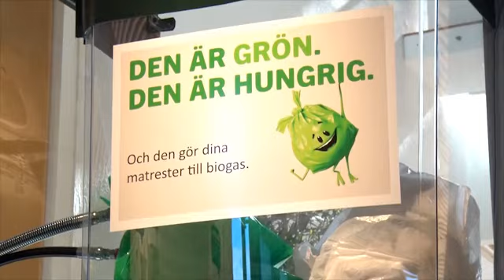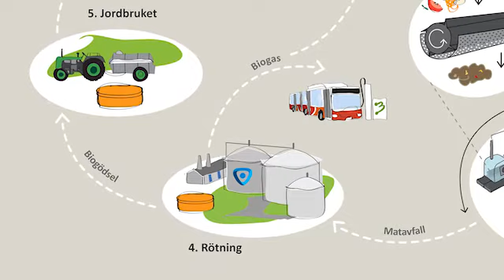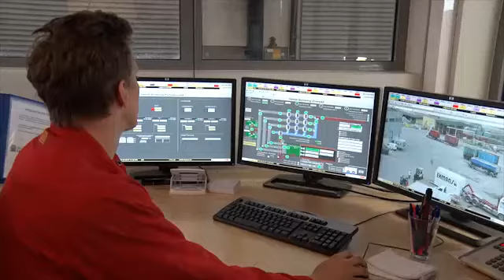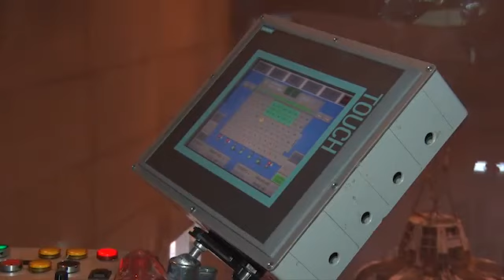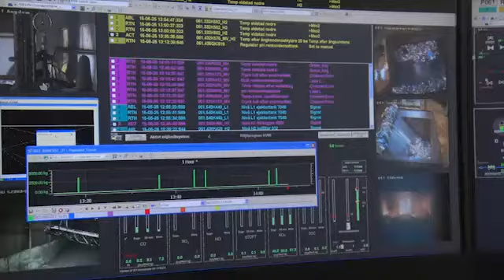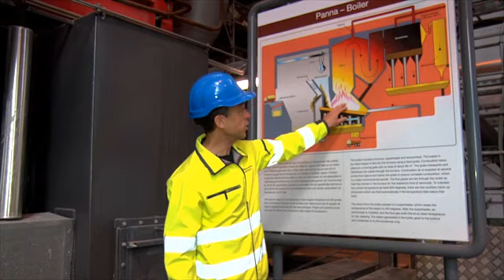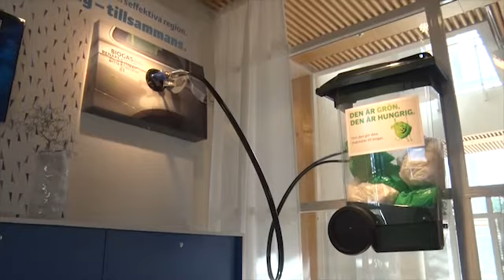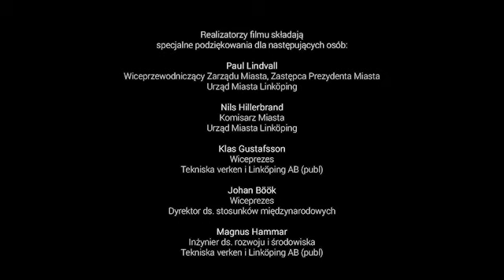Produkcja energii w ramach zamkniętego procesu gospodarowania odpadami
Gospodarka odpadami w Linköping w Szwecji.
Produkcja energii w ramach zamkniętego procesu. (22)